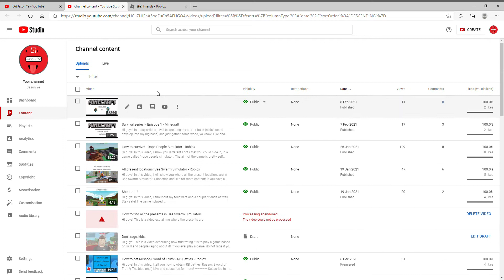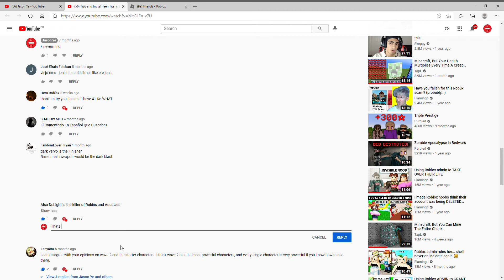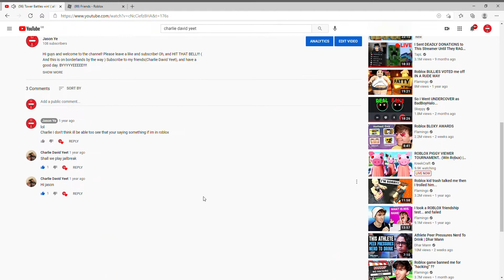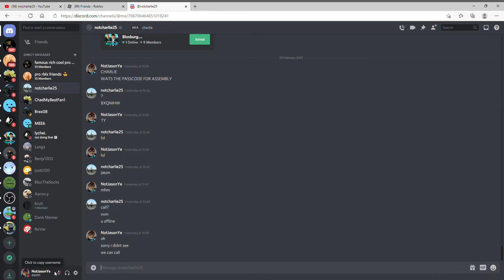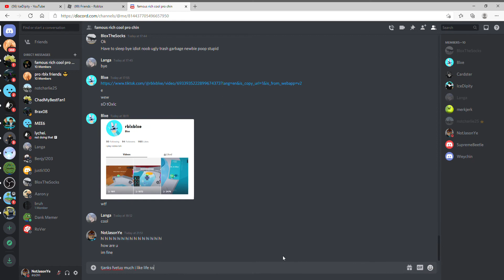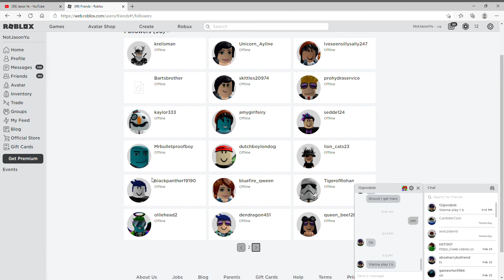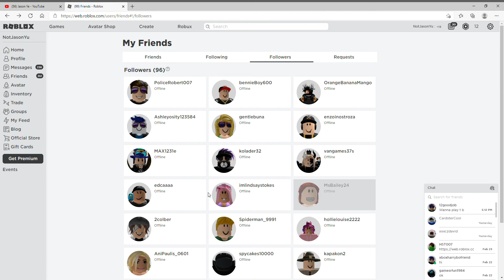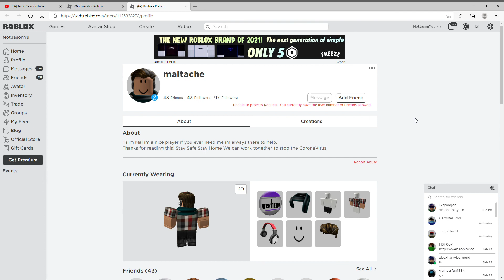100 subs....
I never thought I would get this far! You guys really deserve a pat on your back because you are amazing! Thank you so much!

Jason